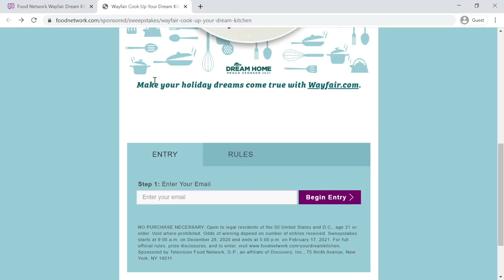Food Network Wayfair Dream Kitchen Sweepstakes - Giveaway Win Sweepstakes - ReviewsOffers.com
Food Network Wayfair Dream Kitchen Sweepstakes 2021. Enter for a chance to win a $5000 gift card. Make your holiday dreams come true with wayfair.com! Food Network Wayfair Dream Kitchen Sweepstakes Ends on February 17, 2021. Visit Now: ReviewsOffers.com!